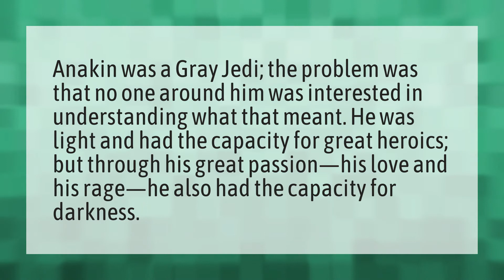Is Anakin a GREY Jedi?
Lightsaber Creative • Is Anakin a GREY Jedi?